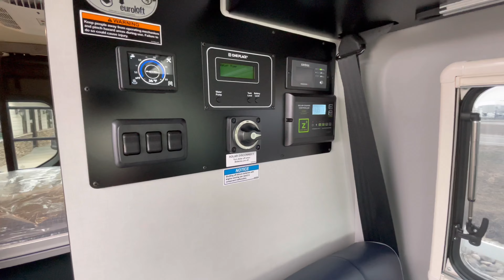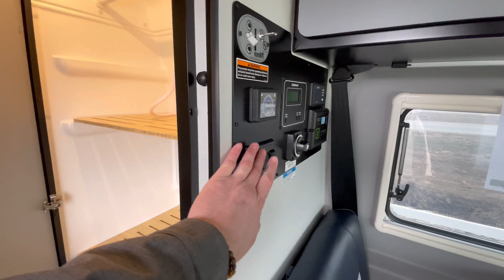2023 Winnebago Revel 44E $162,022 Class B van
2023 Winnebago Revel 44E
Sale price $162,022 MSRP $216,029
On demand 4X4
Mercedes 3 liter turbo diesel engine
Power lift platform bed & gear garage
All terrain tires and performance wheels
320 amp hour Lithium ion battery
2 solar panels